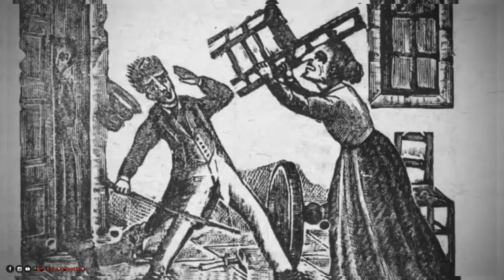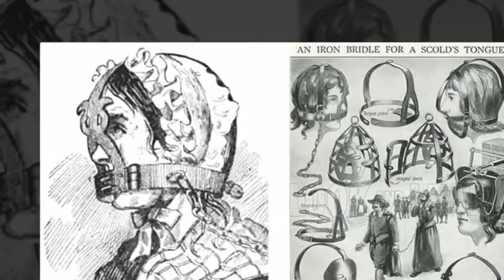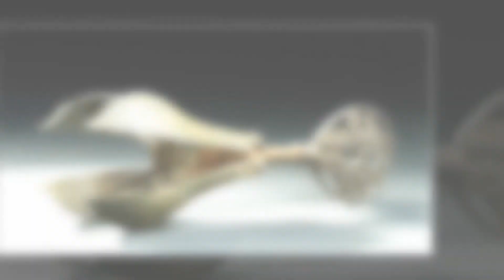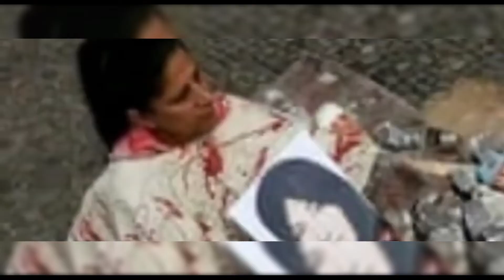Most Dangerous Ways Women Were Punished Through History | xCellento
Hello and welcome to xCellento. Throughout History Women had to be punished in a brutal way due to committing an offense against any rule or law. So In today’s video, we’ll share with you some of the most dangerous ways women were punished throughout history. If you are very curious to know about these brutal punishments then stay with you till the end of the video.

⏰ TIMESTAMPS
0:00 Intro
0:12 The Scold's Bridle
0:42 The Shrew's Fiddle
1:37 Branded with a hot iron
2:08 Burning at the Stake
2:35 Killing by drowning
2:57 Cutting the Nose
3:12 The Spanish Donkey
3:50 The breast ripper
4:15 A pair of anguish
4:54 Stone to death
5:31 The drunk coat
5:48 The market of shame
6:10 Sawing a woman in half
7:01 Outro